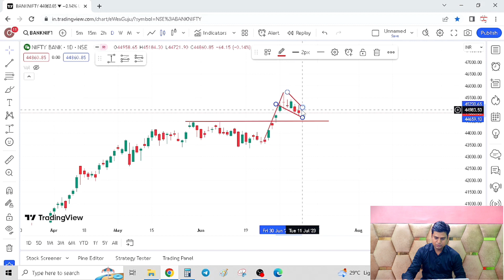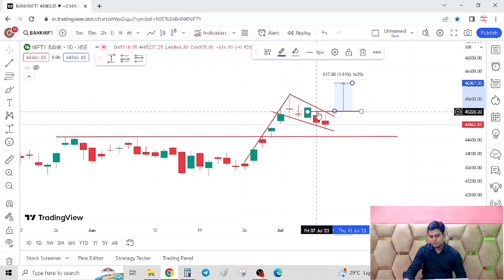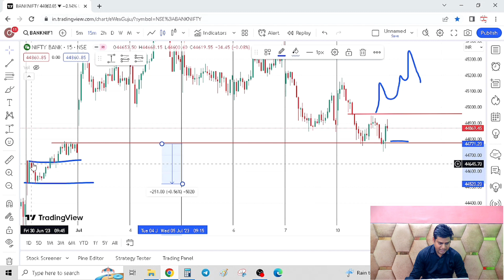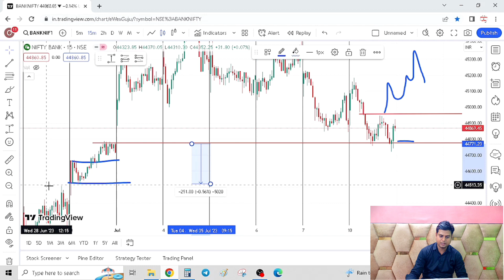Bank Nifty Analysis for Tuesday (11-07-2023) || Bank Nifty Levels for Tomorrow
ये video specially नए ट्रेडर्स  के लिए है  जो  कम experience होने  की  वजह से regular loss करते है !  मैंने नहीं चाहता हु जैसे मैंने starting  में loss  किया था वैसे कोई और करे !
इस वीडियो को देखने से आपका टाइम ख़राब नहीं होगा।  कम समय में आपको पूरी जानकारी देने की कोशिश की गयी है।

This channel has content related to financial world. I usually upload videos related to stock market however stock market is just like an ocean and i am still learning learning about it.